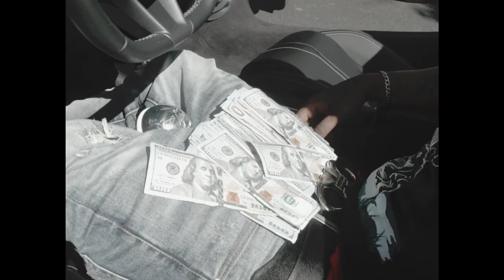TM Spazz - PSA (Music Video) Dir.